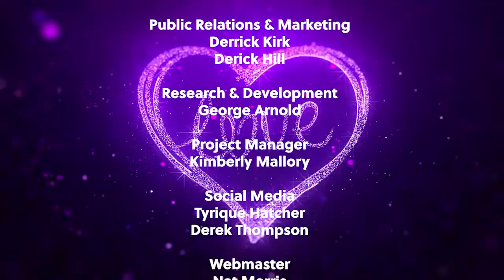Do and Don't When Stopped By Police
On this episode of the Ask The Messengers TV Show

Topic for this week: Do and Don’t When Pulled Over By The Police

David Wilborn of D&L Security shares some important steps on the do and the don’t when you are pulled over by the police with our guest host Rod Dickerson.